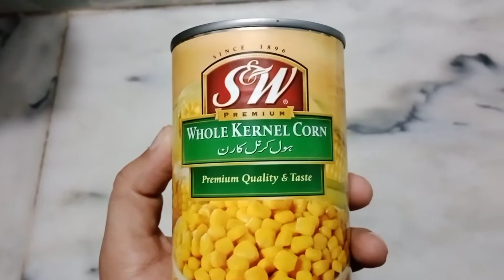vlog11|Chicken veg soup recipe|Home foodgood taste.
home food recipe special corn soup really enjoy and fantastic taste watch video and enjoy it